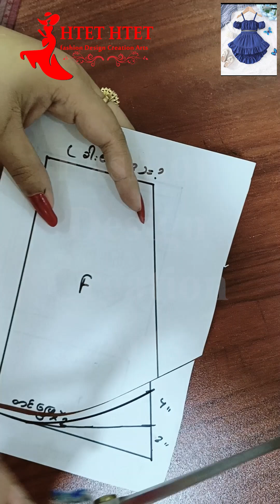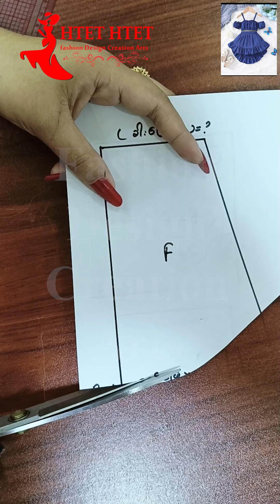ကလေးဝတ် အင်္ကျီ ပတ်တန်ဆွဲနည်း